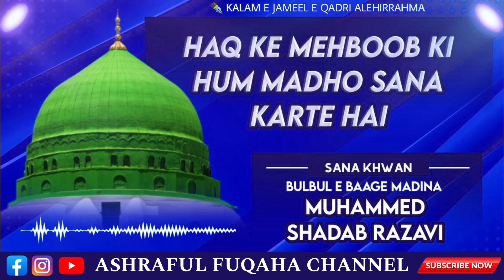HAQ KE MЕНВООВ КІ HUM MADHO SANA KARTE HAI | 🎤MUHAMMED SHADAB RAZAVI | ASHRAFUL FUQAHA CHANNEL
✒️ KALAM E JAMEEL E QADRI ALEHIRRAHMA

HAQ KE MЕНВООВ КІ HUM MADHO SANA KARTE HAI

SANA KHWAN:- 🎤

BULBUL E BAAGE MADINA

*MUHAMMED SHADAB RAZAVI*